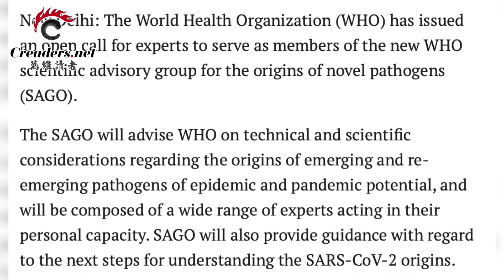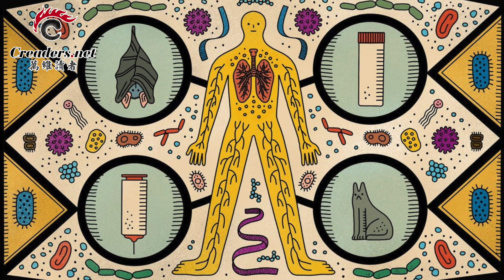康明凱會見記者接地氣 不謝政府謝國民；重啟中國疫源調查！WHO召集新專家小組（《萬維讀報》20210927-3 BAJJ）